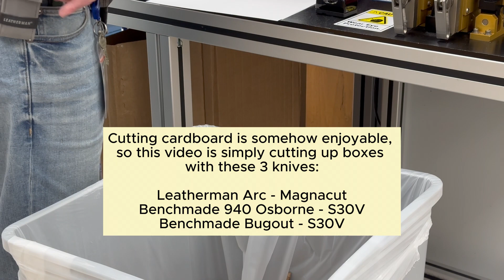Benchmade 940 Osborne, Bugout and Leatherman Arc - Knives Cutting Cardboard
Just a video of 3 knives cutting up cardboard boxes as a nice relaxing therapy session.  No discussion, just random cutting.

My new pocket knives: Benchmade 940 Osborne, Bugout, and Leatherman Arc.  S30V steel vs Magnacut Steel, but these aren't sharpened right now.

I have a Benchmade Super Freek on its way in a future video.